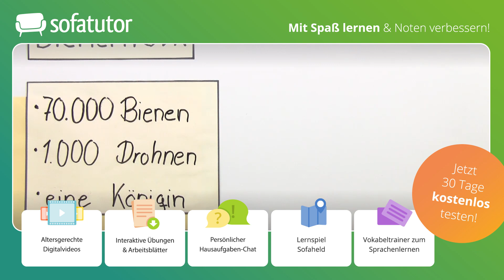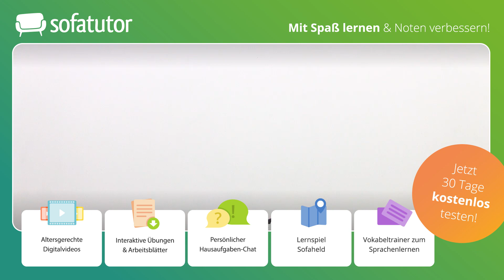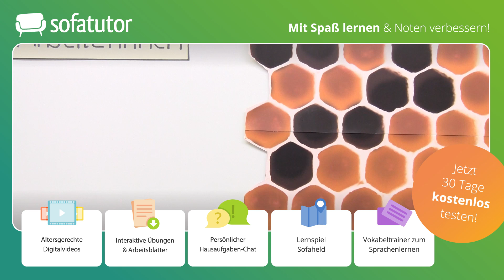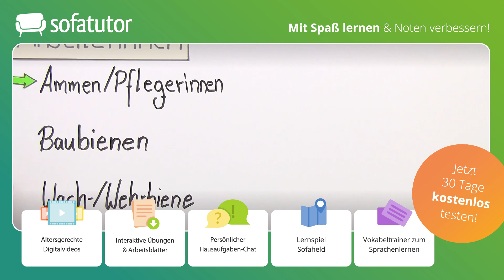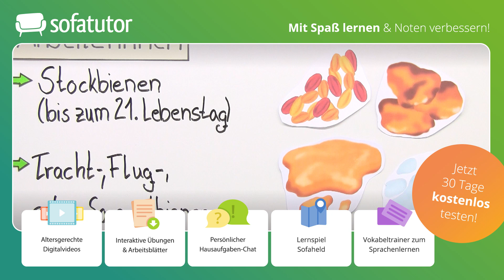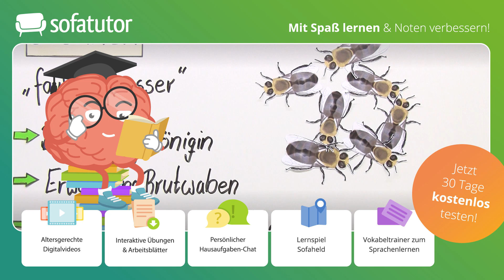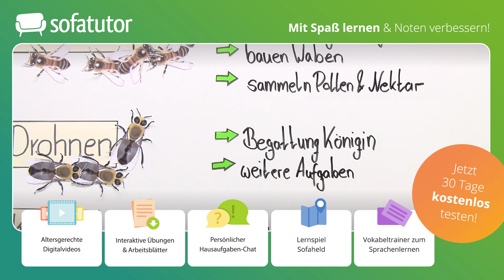Die Honigbiene: Aufgaben im Bienestaat – Definition & Aufbau des Bienenstocks